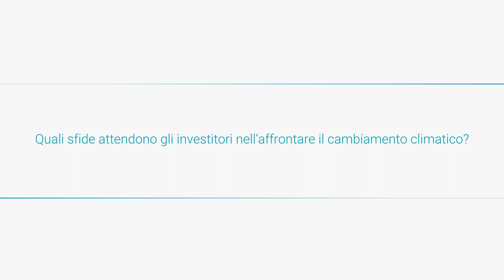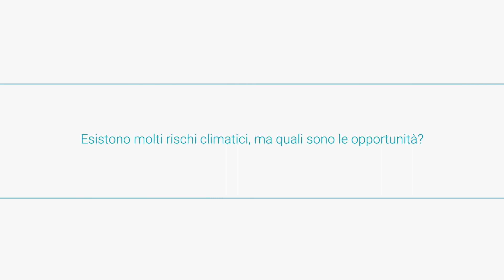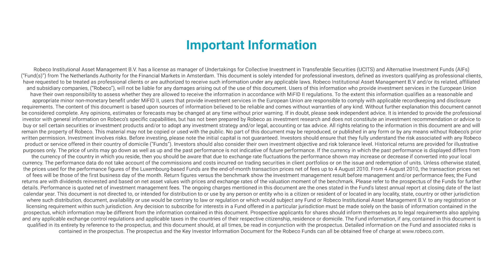“I paesi devono agire, le imprese devono agire, gli investitori devono agire”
Carola van Lamoen - Responsabile Sustainable Investing

Responsabilità degli investimenti e cambiamento climatico
Nessuno può ignorare il cambiamento climatico, meno che mai gli investitori, che possono allocare risorse per fare la differenza. L’Active Ownership può anch’essa aiutare a trasformare le aziende. Da un grande potere derivano grandi responsabilità.